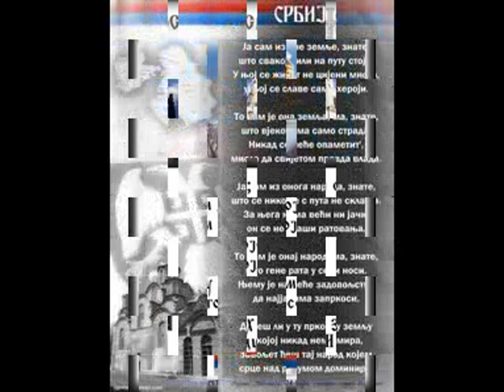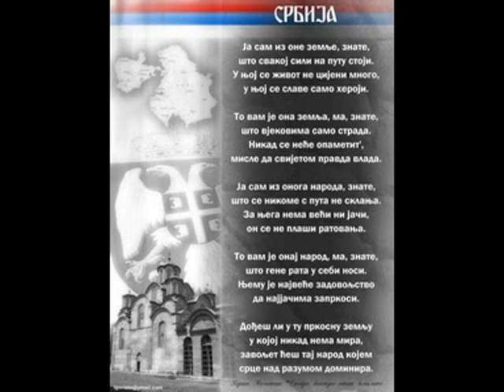Pjesnik srpstvu-Narodni guslar Saša Laketić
Народни гуслар Саша Лакетић-Пјесник српству